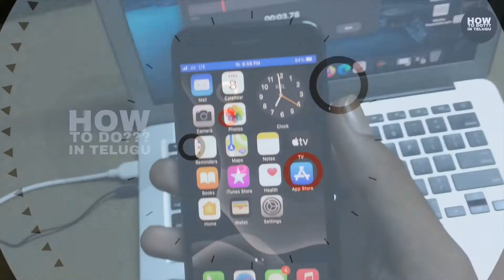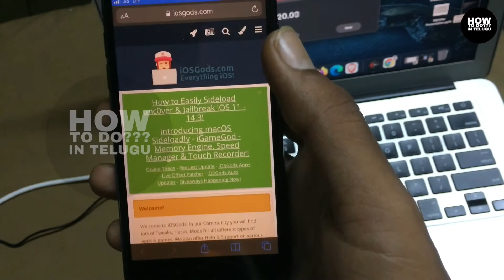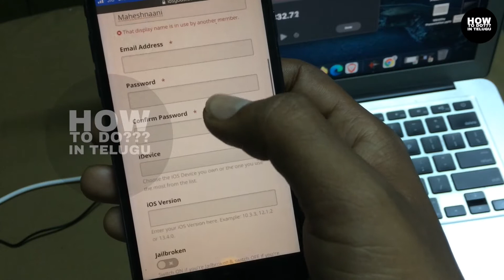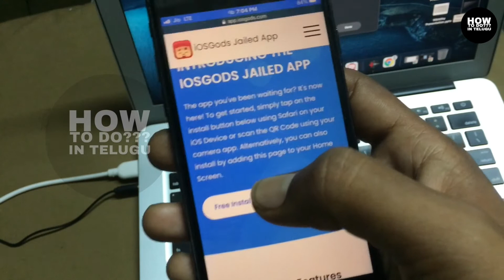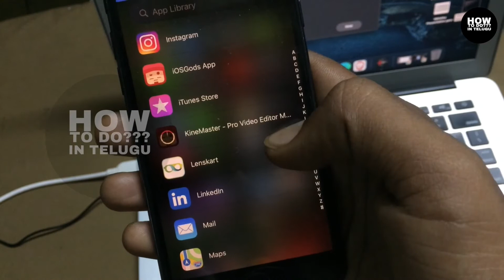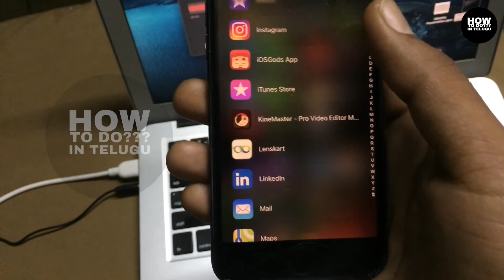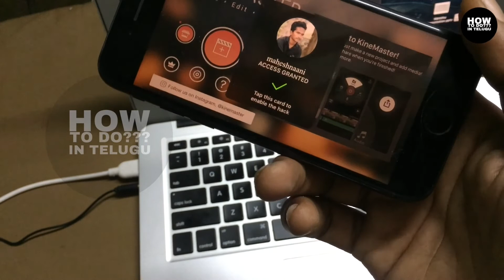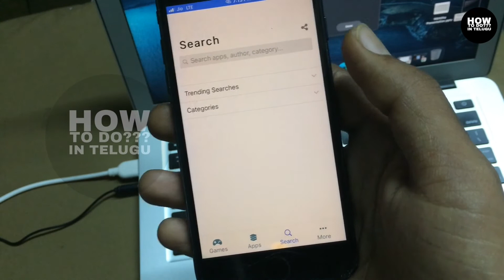NEW Install iOSGods Tweaked & Hacked Apps iOS 11 - 14.4.2 NO PC/Jailbreak iPhone iPad in Telugu...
Thanks for watching I hope you like this video if you like this video give this video a like and subscribe to my channel for more amazing videos... have a nice day... keep smiling...